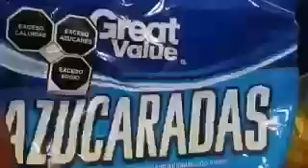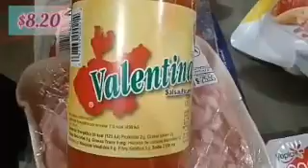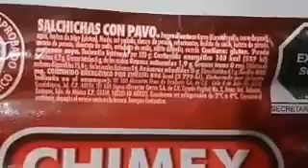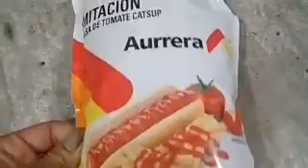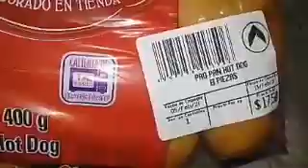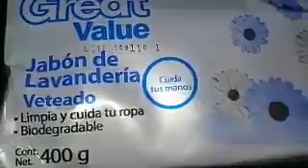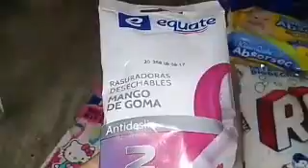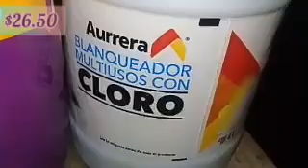Mi despensa SEMANAL | Bodega Aurrera | Tianguis Local | Carnicería | con Precios 💲💲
Recuerda que estos vídeos los hago con el propósito de que tú puedas comparar los costos en los supermercados y para recordarte que comprar en tienditas locales también favorecen en nuestra economía.

Te invito a que me sigas en mi Instagram para estar más en contacto 💖

Ó